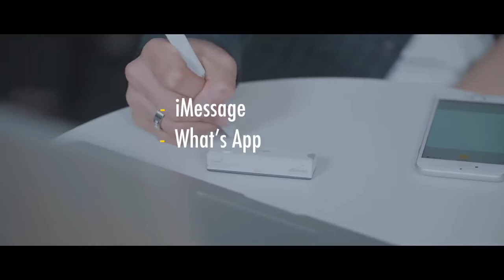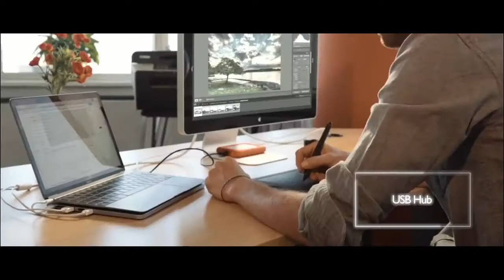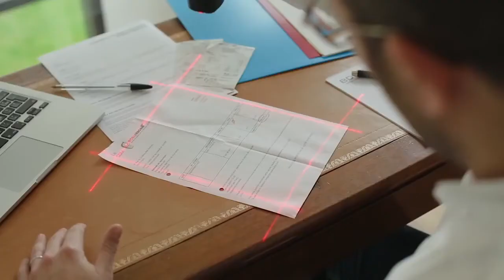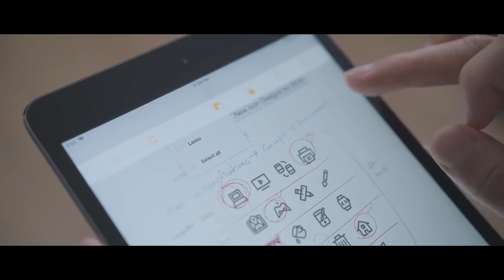5 Cool Gadgets For Student You Can Buy From Online New Tech Gadgets